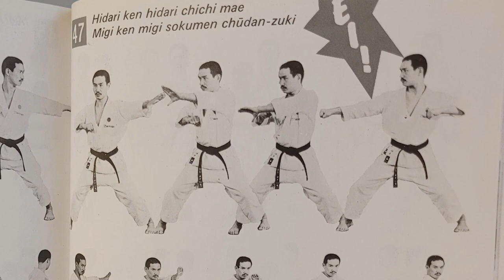Ma come finisce Jion?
In questo video parleremo del kata Jion. In particolare della parte finale che viene interpretata in 2 modi differenti. Buona visione!

Marcatori di capitoli:
0:00:00 - intro
0:00:20 - il kata in questione (Kata Jion)
0:00:56 - le peculiarità di questo Kata
0:01:29 - come lo faceva Nakayama ?
0:01:55 - come lo faceva Tanaka ?
0:02:47 - come lo faceva Kanazawa ?
0:03:45 - come lo faceva Kase ?
0:04:00 - come lo faceva Kagawa ?
0:04:12 - l'intepretazione del grande
0:04:44 - come lo fanno questo kata a squadre ?
0:06:05 - il parere del
0:06:40 - conclusioni video e parere personale